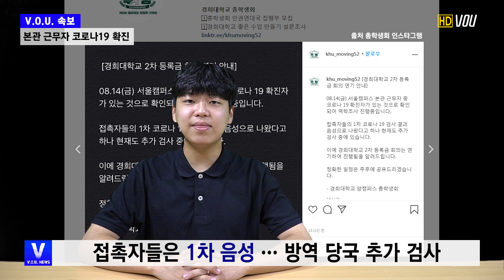[속보] 본관 근무자 코로나19 확진/2학기 절대평가 확정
속보입니다.
우리 학교 본관 근무자가 코로나19 확진 판정을 받았습니다.
또한 2학기 성적평가 방식이 '절대평가'로 확정되었습니다.

영상취재 이유빈
아나운서 양찬웅
촬영/편집 최다애